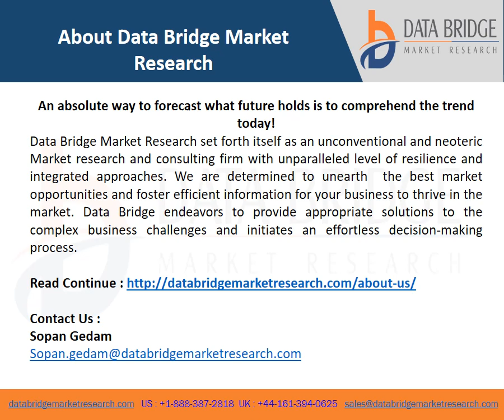Global lactose intolerance treatment market